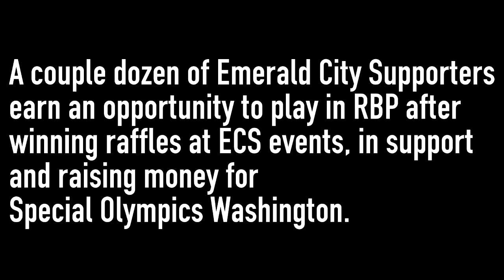Supporters Scope - Video Two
Taken September 9, 2013, the day after the Sounders FC's match against Chivas USA. Almost thirty members of the Emerald City Supporters had the opportunity to have a quick 90 minute kickaround session at CenturyLink Field. Raffles for spots in the kickaround were held by a couple of members in an effort to raise money for Special Olympics Washington.

Song: "Paloma (remix of the Googly)" by Miniature Airlines